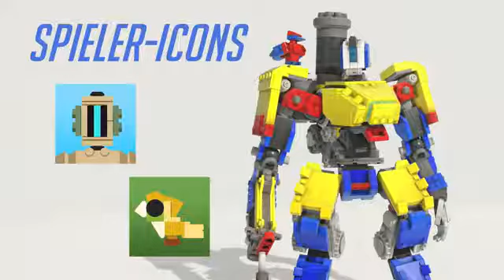Overwatch Bastions Baustein-Herausforderung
Mit Bastions Baustein-Herausforderung hat Blizzard das nächste Event mit legendärem Skin in Overwatch gestartet.

Publisher: Activision Blizzard
Entwickler: Blizzard Entertainment
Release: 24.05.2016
Plattform: PC, PlayStation 4, Xbox One, Nintendo Switch